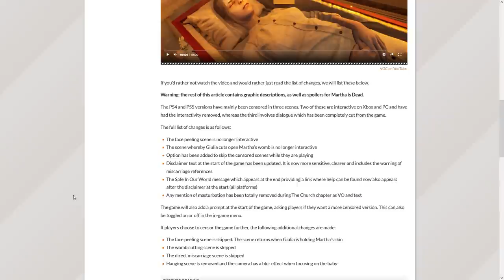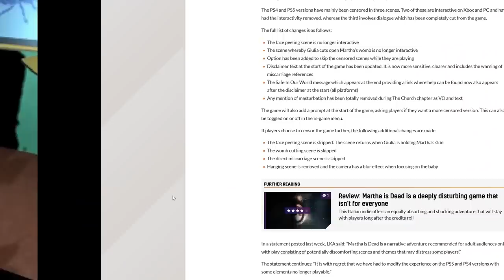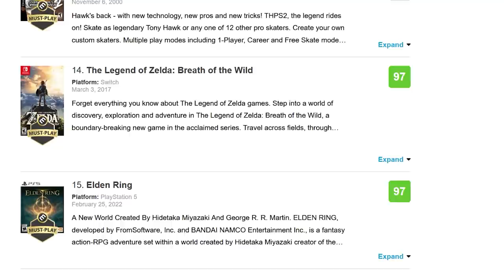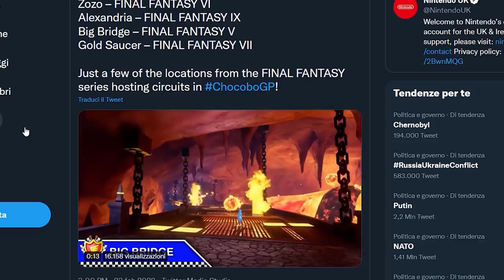UN NUOVO POKÈMON PRESENTS | IL PROBLEMA DELLE RECENSIONI DI ELDEN RING | CHOCOBO GP COPIA MARIO KART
Oggi ci lanceremo in qualche prediction riguardante il Pokémon presents che si terrà domenica 27 febbraio alle ore 15. Vedremo l'annuncio della nuova generazione Pokémon?
Continua il dibattito attorno alle recensioni di Elden Ring. Il nuovo lavoro di FromSoftware sembra veramente il loro capolavoro definitivo... Ma siamo sicuri si tratti di un 10/10?
Infine Chocobo GP è stato accusato di plagio. Il kart racing di Square Enix ha veramente copiato in modo spudorato Mario Kart?

00:00 Solo Risposte Sbagliate
00:29 Intro
01:25 Novità in arrivo per Resident Evil?
02:23 Martha is Dead: le recensioni e le scene censurate
03:03 Il ritorno di Gex The Gecko è sempre più vicino
03:27 Pokémon Presents: aspettative e Predictions
05:12 Elden Ring: Il vero PROBLEMA delle recensioni
07:51 Chocobo GP accusato di PLAGIO nei confronti di Mario Kart?
09:19 Outro e Patreon